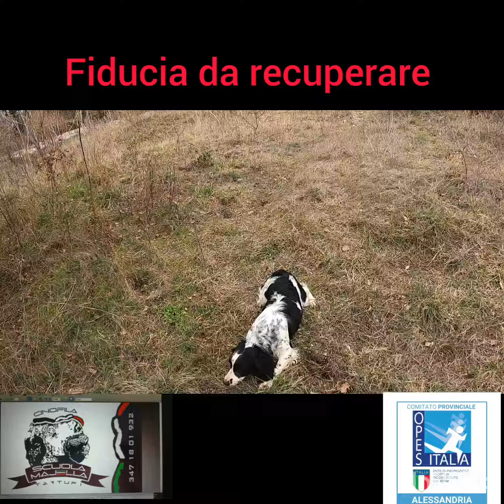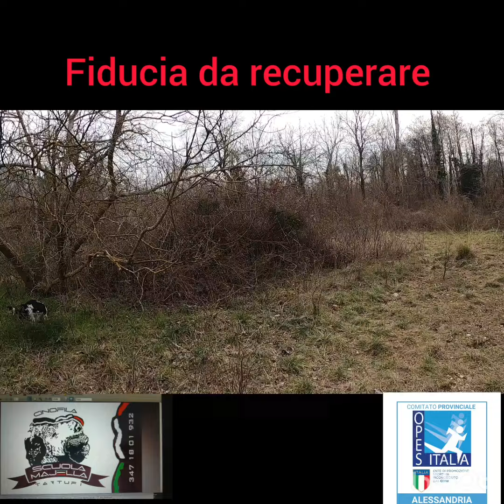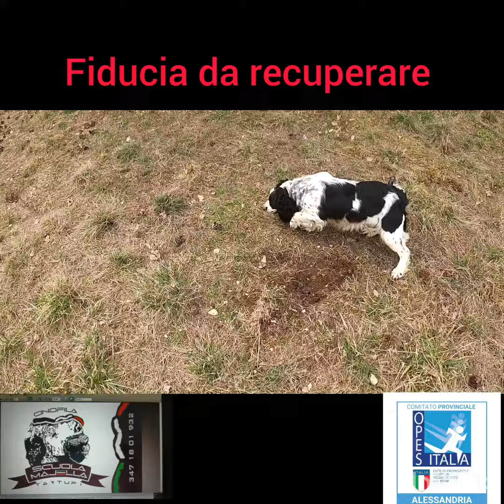Fiducia: si guadagna a grammi e si perde a quintali.